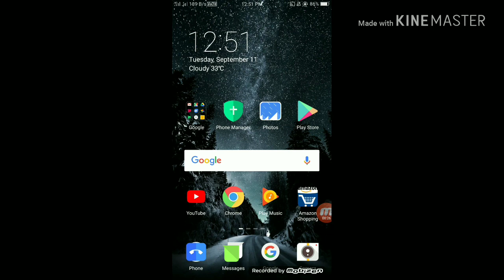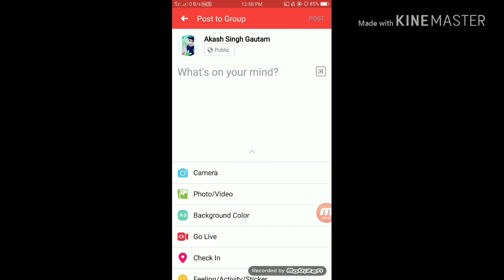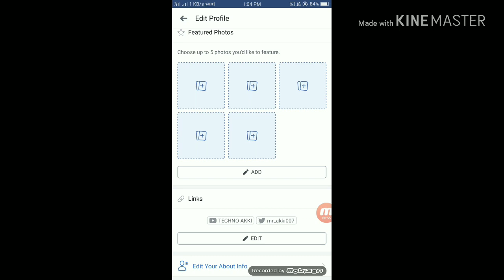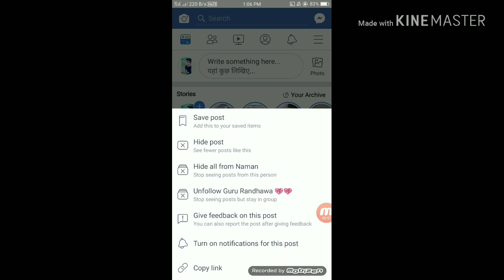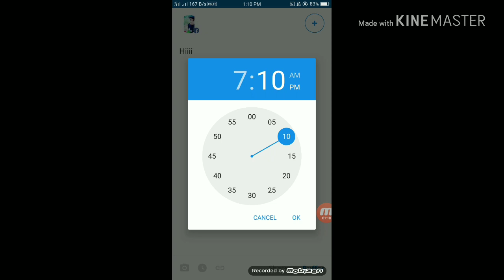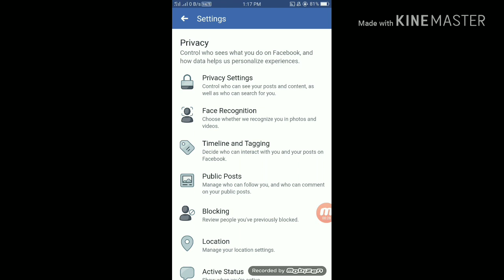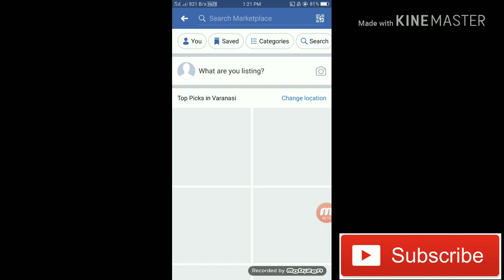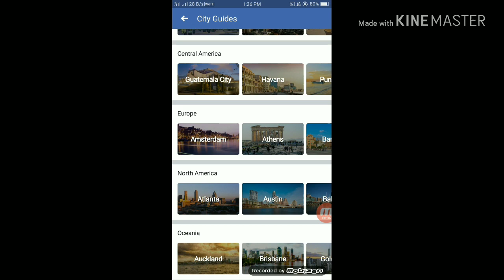FACEBOOK TIPS AND TRICKS You Never Know Before!! 🔊ANDROID TRICKS #2🔊 HIDDEN FEATURES!!📢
🔥Best TIPS AND TRICKS Of 2018🔥

💠Apps💠---

💟JAI HIND💟